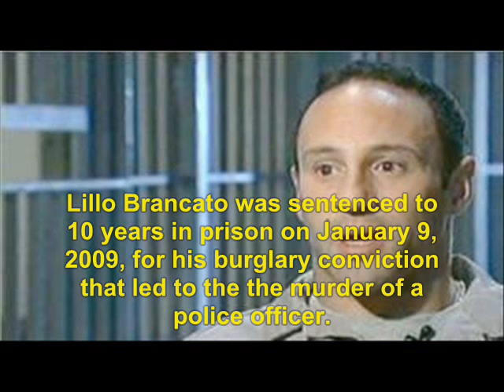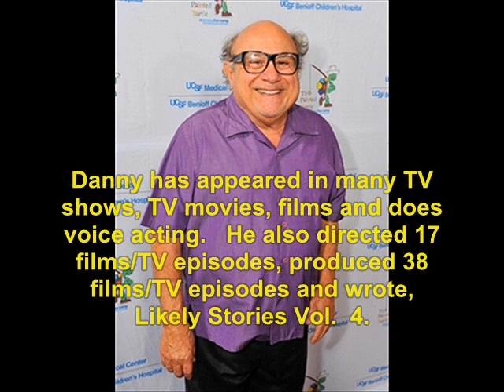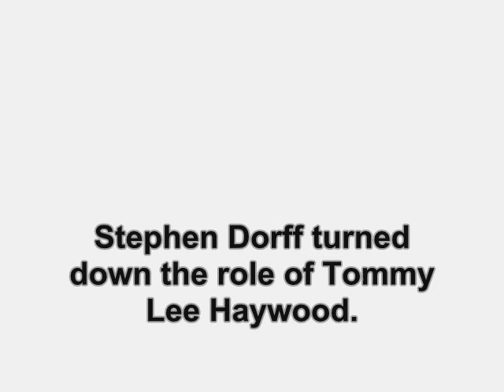Renaissance Man (1994): Where Are They Now?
find out what ever happen to the 1994 TV show, Renaissance Man